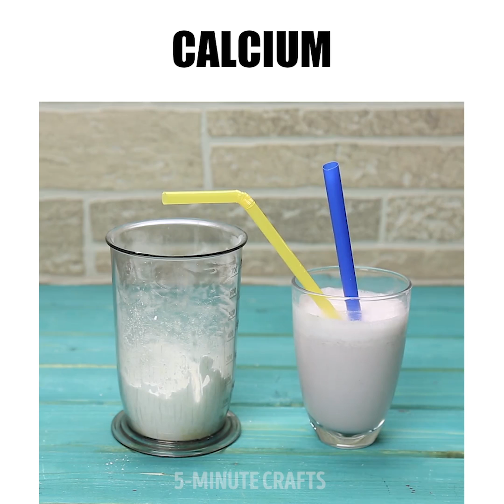25 KITCHEN LIFE HACKS THAT WILL TURN YOUR WORLD UPSIDE DOWN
EPIC DUMPLING HACKS AND COOKING IDEAS FOR YOUR KITCHEN
How to cook bao buns like in a Chinese restaurant? You'll know all secrets about dumpling cooking tutorials and how to make these yummy pastry snacks! You'll learn how to cook ice cream from yogurt and cook delicious banana pancakes for the best breakfast:)

TIMESTAMPS:
00:10 Dumpling skills
00:30 Amazing recipes with pastry and dough
00:45 How to make Chinese bao bans
01:10 Bao ban dumpling easy tutorial
03:00 How to cook yummy dumplings for dinner 😋
05:06 Frozen yogurt to make homemade ice cream candies for dessert
05:52 Crispy egg sandwich for lunch
09:00 Banana pancakes for vegetarians
09:10 Chocolate pancakes for dessert